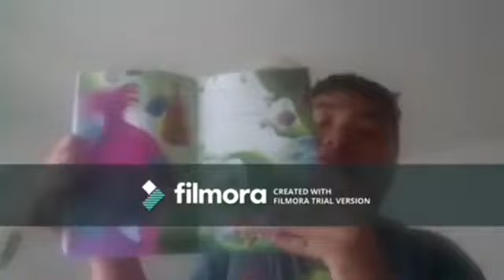NEW Short Kobe and iPad Network Friday May 31,2024